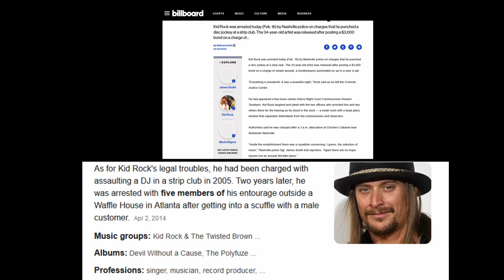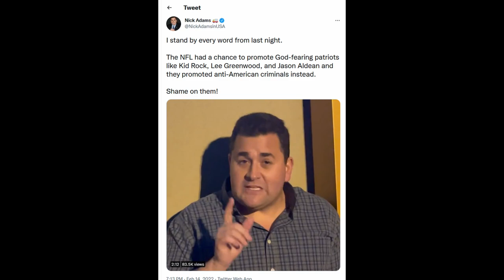Worlds Collide 🌍 EP 7 🌍 CM Stars, Adam McIntyre, Rich Lux, Trisha Paytas Baby, Peter Monn, Meatloaf🌍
We were finally able to get back to the podcast, & we have a lot to say on several topics this week, such as the Super Bowl Halftime Show, Trisha Paytas's pregnancy, Peter Monn's accident, & more. So get comfy & let's chat.
:27 - Our New Life & CM Stars Creations
15:02 - Joe Rogan
19:08 - Sponsors
23:58 - Adam McIntyre & Rich Lux
31:41 - Trisha Paytas Pregnancy
35:11 - Peter Monn Accident
41:45 - Halftime Controversy & Inspiration
1:23:45 - Meatloaf & Prince
1:38:28 We Need Your Help
1:41:00 - H3H3 Baby